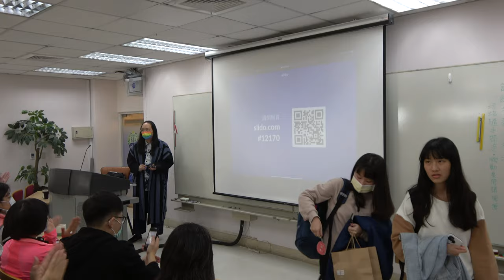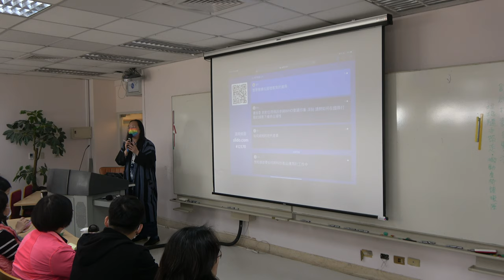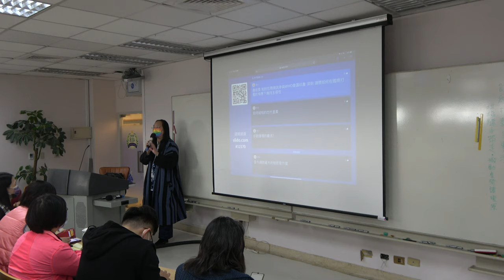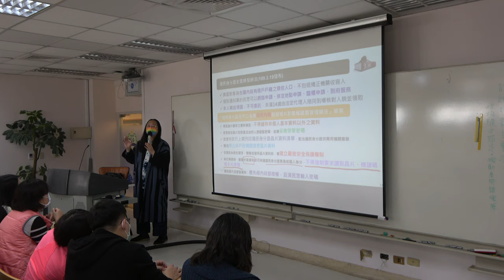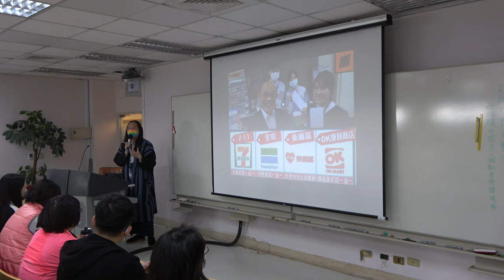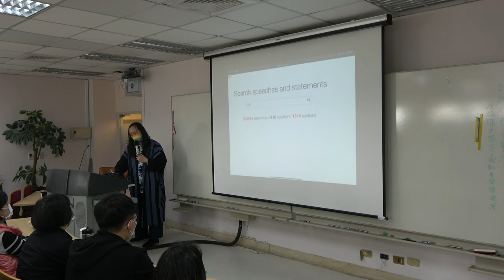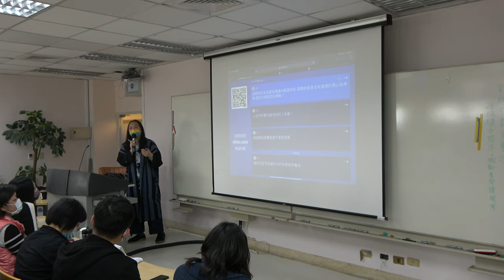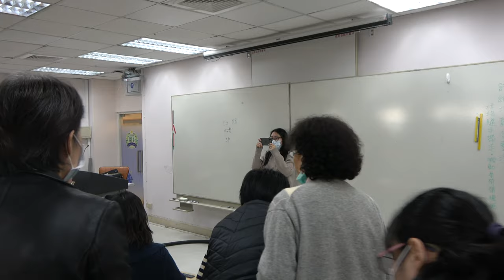2020-12-17 唐鳳於陽明護理學院演講